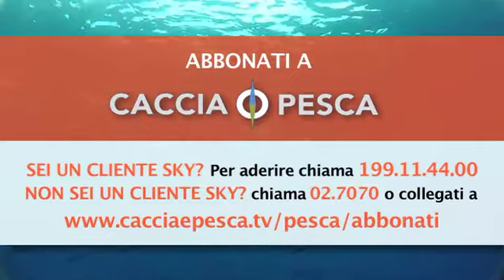PESCA TV SKY 236 - CRONACHE DI PESCA DALLA BARCA 2: LITORALE LAZIALE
Pesca TV Sky 236: Traina d'altura sul litorale laziale in compagnia di Sandro Onofaro.